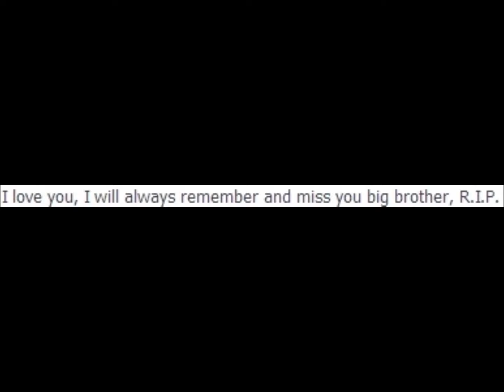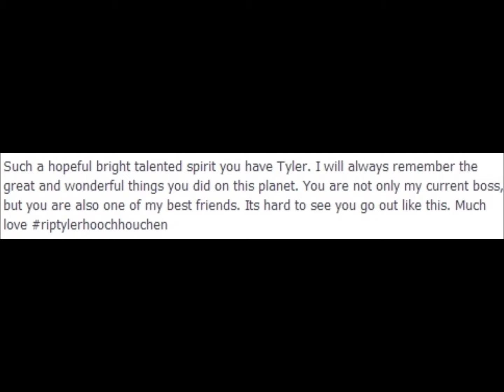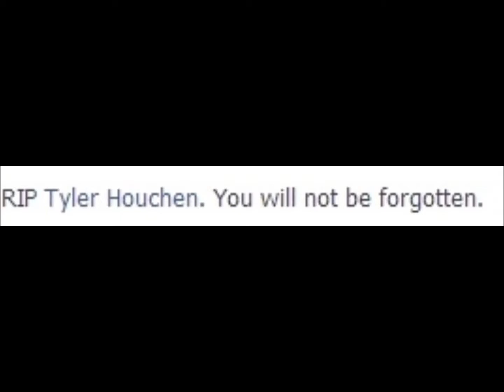RIP Tyler "Hooch" Houchen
In loving memory of Tyler "Hooch" Houchen